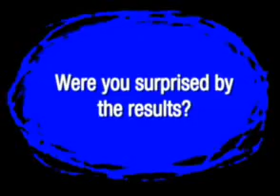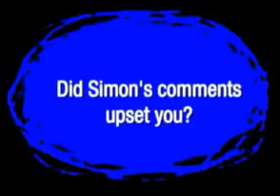Jason Castro Exit interview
Jason Castro's american idol exit interview.  Awwwww!!